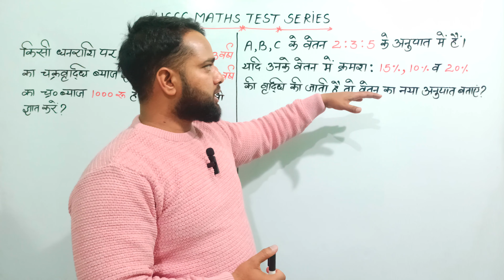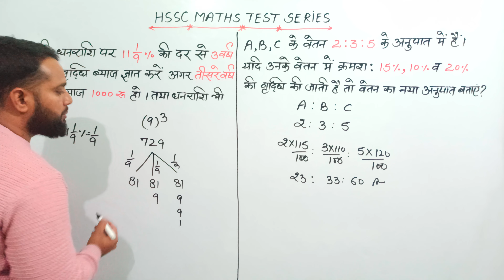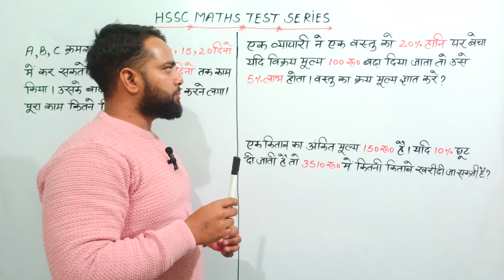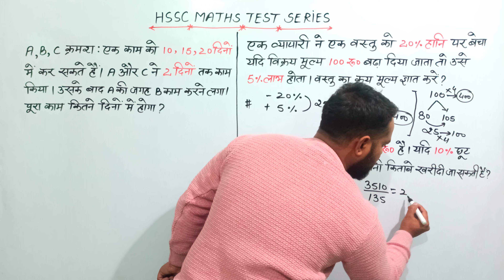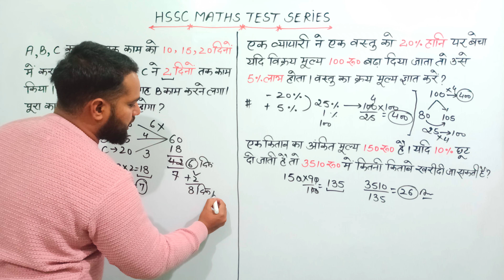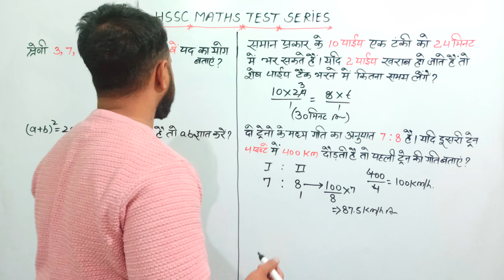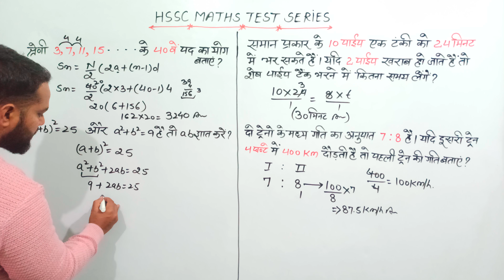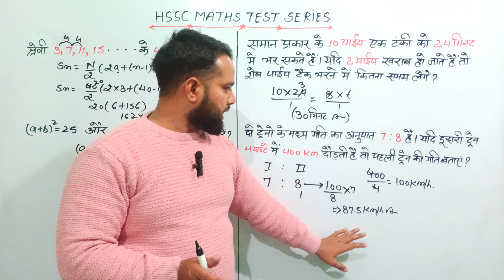Hssc Group D and C Maths Test Series 2023 || Mock Test-13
Hssc Group D and C Maths Test Series 2023 || Mock Test-11